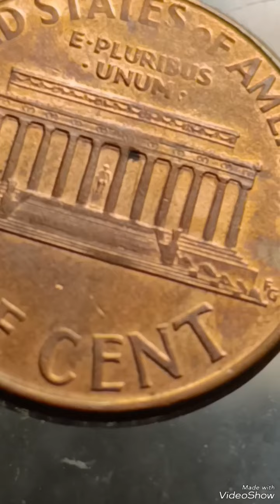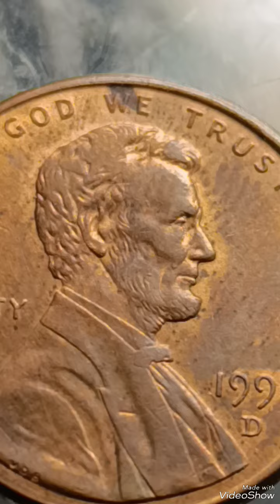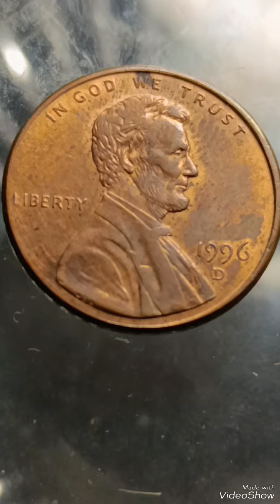1996D lincoln penny worth Big money